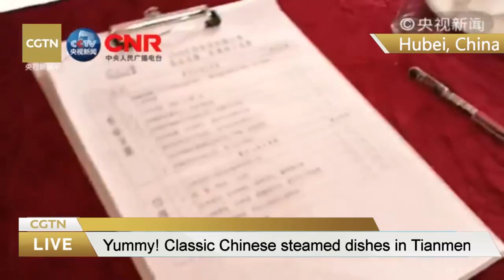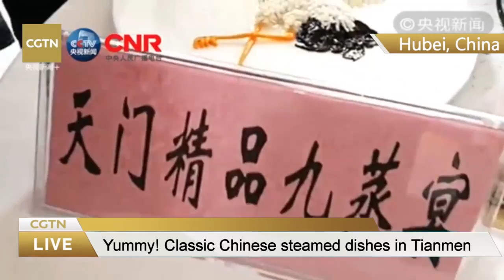Live: Yummy! Classic Chinese steamed dishes in Tianmen探秘传统蒸菜制作，体味天门蒸菜之美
Steaming, a classic Chinese culinary technique, preserves the original taste and nutritional value of food. There is a steaming technique contest in Tianmen, central China’s Hubei Province. More than 1,000 dishes will be steamed in an enormous wooden steamer. Come with CGTN to explore the steaming techniques and try the delicious steamed food.